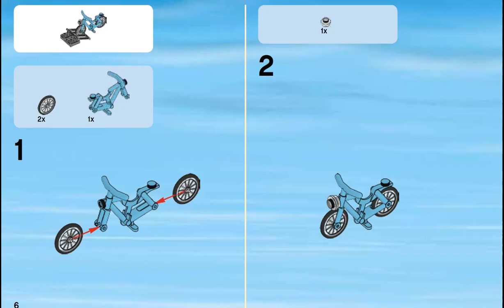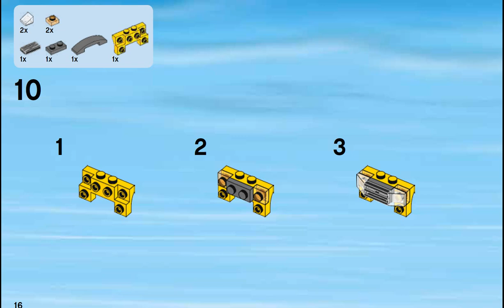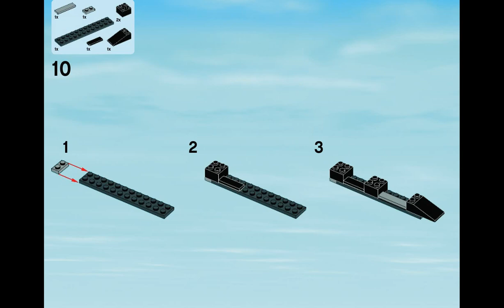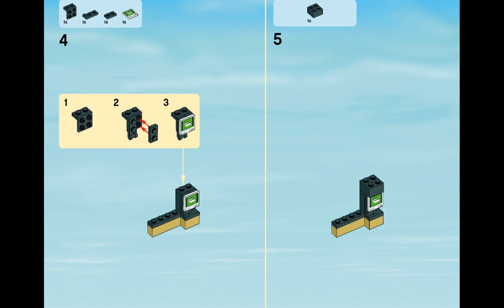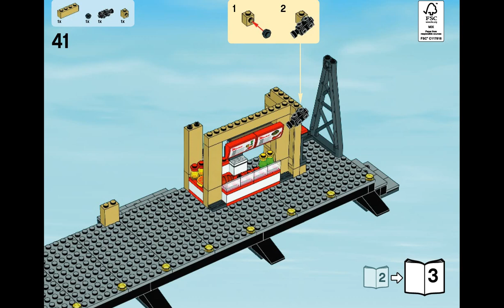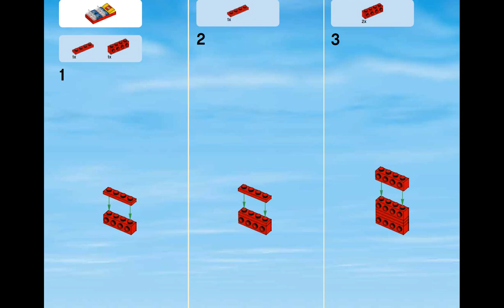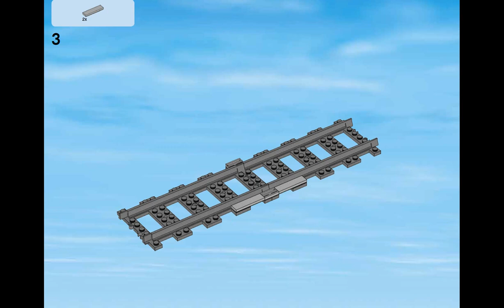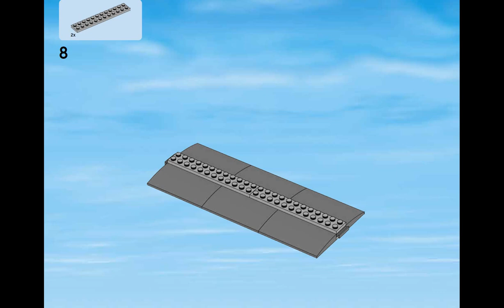LEGO Train Station Set 60050 Instructions